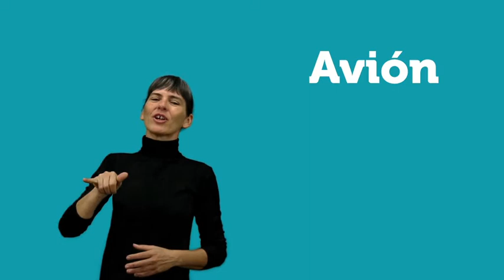Vocabulario "El hombre más valiente del mundo" | SIGNACUENTOS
EL HOMBRE MÁS VALIENTE DEL MUNDO

El dia que, por fin, estos dos hermanos conocen a su admirado tío Javier, descubren que lo único que se necesita para ser un gran aventurero, como él, es ¡ser valiente!

Incluye DVD con el cuento narrado en castellano oral y en lengua de signos (Con la colaboración de la Fundación CNSE) y el vocabulario en signos.

Texto: Montse Balada
Ilustraciones: Sebas Martín